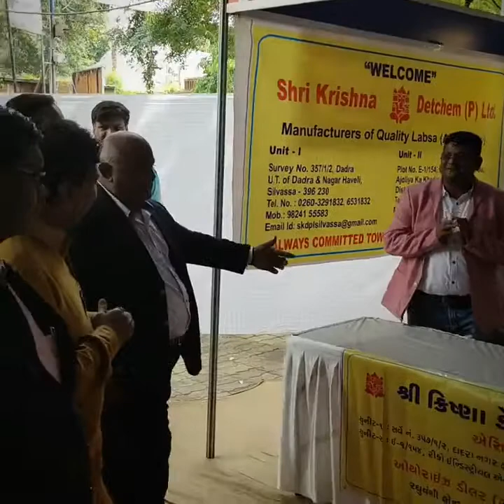Thakor Jugalsinh Lokhandwala attended the program of Gujarat Sabu Manufacturer Mahamandal Limited